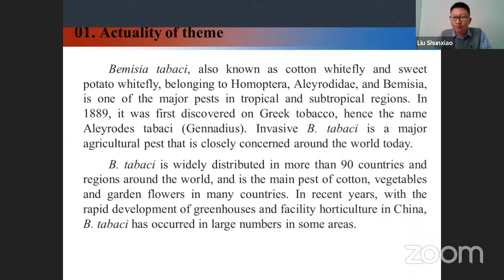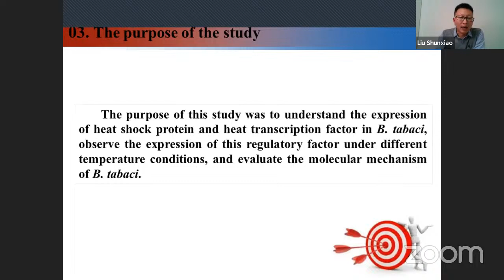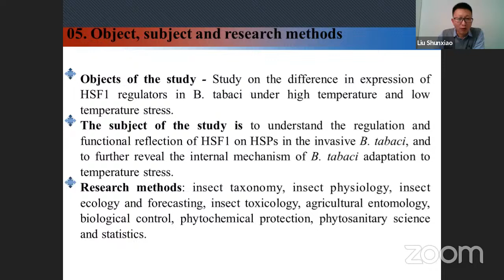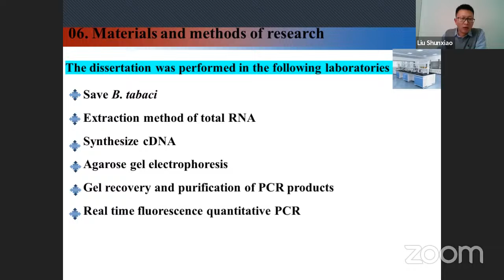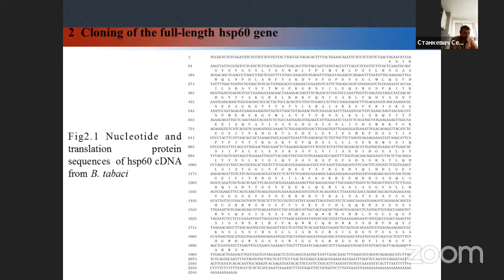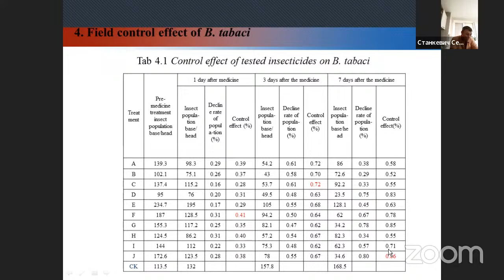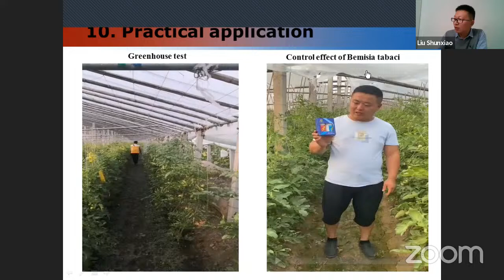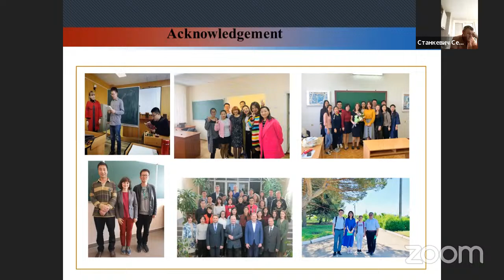Захист дисертації Лю Шунсяо